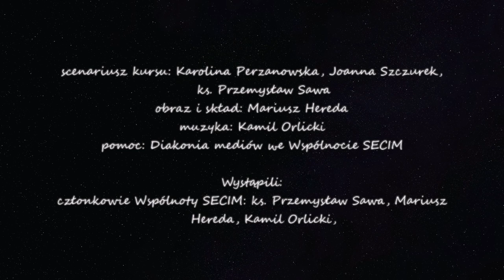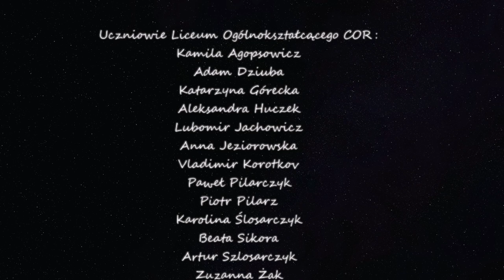#3 REKOLEKCJE DLA MŁODZIEŻY: SZATA TOŻSAMOŚCI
ID to tożsamość. Kim jestem? Jaki obraz samego siebie widzę? W jaki sposób i gdzie szukam odpowiedzi? A właściwie to PO CO zadawać sobie takie pytania?
Ks. dr Przemysław Sawa, młodzież Liceum Ogólnokształcącego COR i członkowie wspólnoty SECiM wspólnie poszukają odpowiedzi i spróbują poskładać w całość obraz Twojego ID. Czy 7 dni wystarczy by znaleźć odpowiedź? Sprawdź to z nami! Określ się ;)
Scenariusz kursu: Karolina Perzanowska, Joanna Szczurek, Ewelina Grazi, ks. Przemysław Sawa